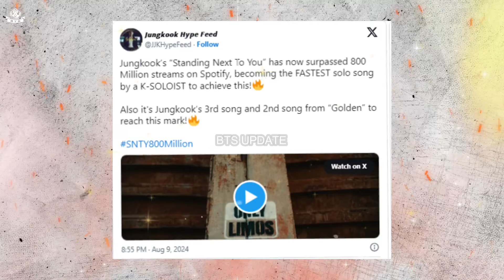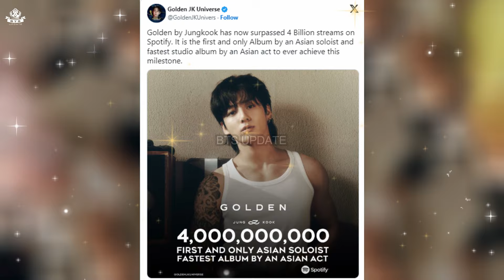Wow! Jungkook's latest appearance today shocked millions of his fans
Jungkook of BTS has once again achieved remarkable success with his solo track, "Standing Next to You," which surpassed 800 million streams on Spotify on August 9, 2024.

This achievement makes the song the second-fastest by a K-pop solo artist to reach this milestone, following "Seven," also by Jungkook.

Even more impressively, "Standing Next to You" has become the third-fastest K-pop song to reach 800 million streams, following "Seven" and BTS's "Dynamite."